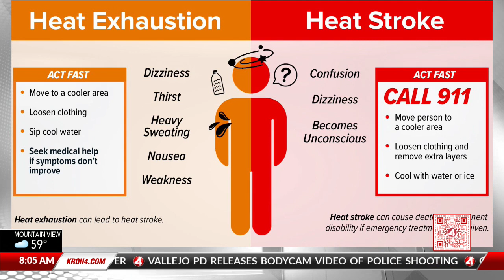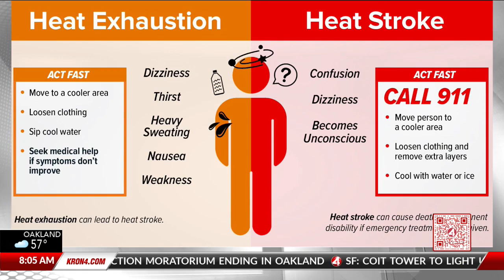Knowing the symptoms of heat stroke